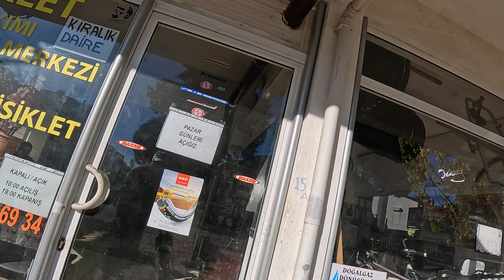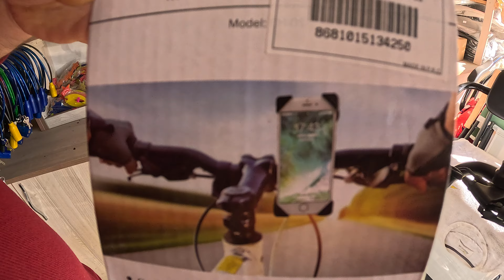BİSİKLETTEN GELEN SESİ KESMEK İÇİN BİSİKLETÇİ TOLGAYA GİTTİM BAKIM ŞART ARALIK 2023 = 1854 =